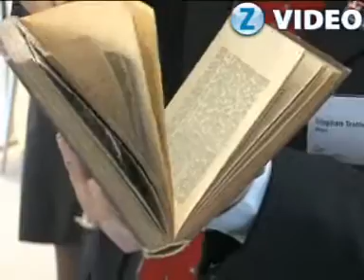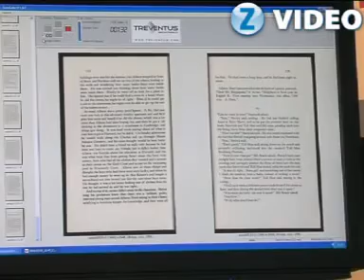ZParks video - robots grāmatu skenētājs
Kā pamatīgi biezā grāmatā ir iespējams atrast kādu konkrētu vārdu vai teikumu?! Protams, izmantojot datorā Search jeb meklēšanas funkciju. Bet, kā vispirms šo grāmatu iedabūt datorā? Protams, skenējot. Bet iedomājieties, cik daudz laika jums prasītu ieskenēt 700 lappušu biezu "bībeli"? Labāk nerēķiniet, jo šo darbiņu vislabāk uzticēt prasmigajam robotam grāmatu skenētājam.